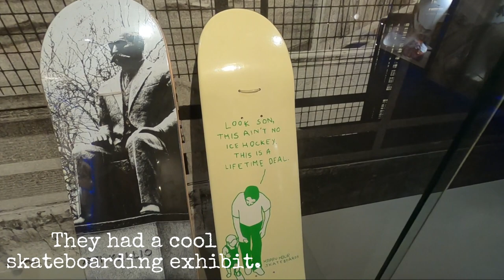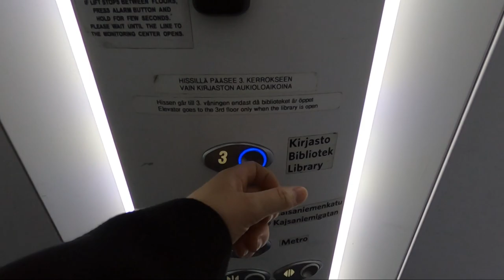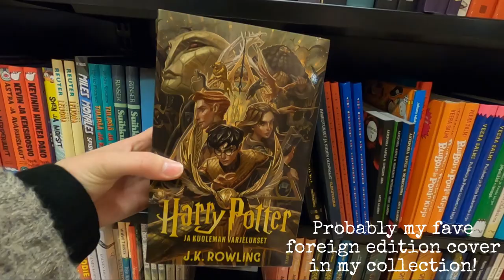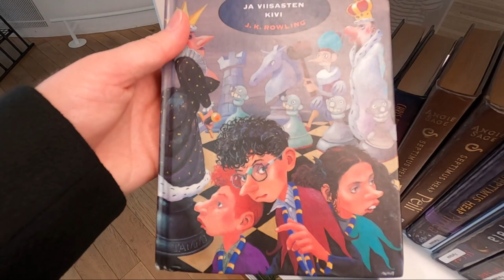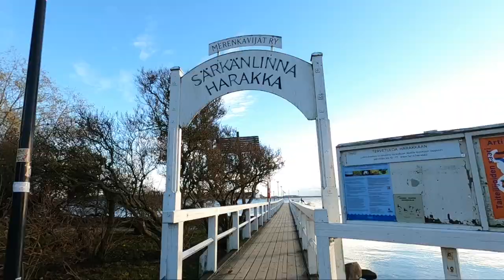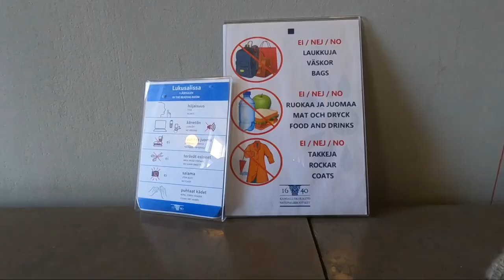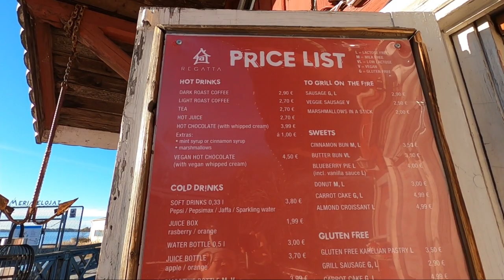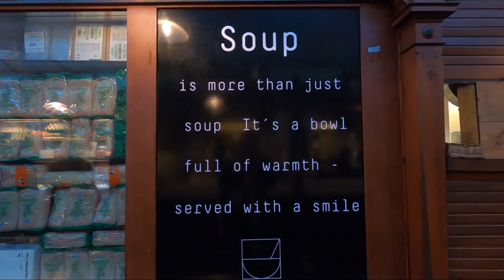Helsinki Sightseeing -- Churches, Libraries, Parks, + More! -- Helsinki Vlog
This video covers the last three days of my Helsinki trip. Come along as I explore the city's epic churches, libraries, parks, and more! These are almost all free things to do in Helsinki you will love when planning your trip to Finland! Thanks! :)

CHAPTERS:
00:00 - Intro.
01:05 - Helsinki Cathedral
01:33 - Helsinki City Museum
02:09 - Uspenski Cathedral
02:45- Running From the Rain
03:20 - Sunset!
03:36 - The Next Day...
04:10 - Uspenski Cathedral Again
04:42 - Helsinki University Library
05:36 - Buying Finnish "Harry Potter"
05:57 - Helsinki Central Library Oodi
06:58 - Kaivopuisto Park
08:10 - End of the Day
08:23 - National Library of Finland
09:40 - Rock Church
10:32 - Sibelius Park
10:54 - Cafe Regatta
12:06 - Walking Around the Harbor
12:46 - Old Market Hall
13:00 - Salmon Soup!
13:27 - Final Thoughts + Tips
14:22 - Outro.
14:32 - Bloopers

I am Rachael Martin, a twenty-something obsessed with traveling the world and taking pictures of everything! In September of 2021, I quit my job in retail after working at the same place for six years. It was just not what I wanted my life to be. In October, I set out on my first solo trip, overcoming fears and social anxiety that had bogged me down for years.

I have created this YouTube channel to share my travel vlogs and tips. :)